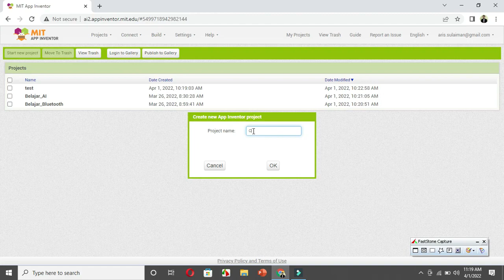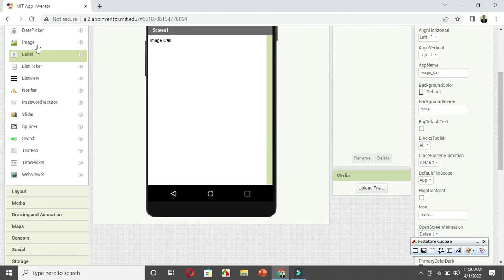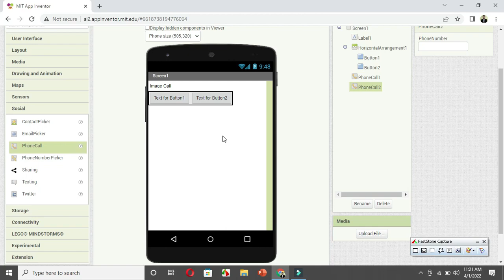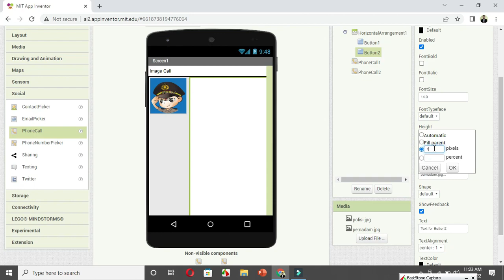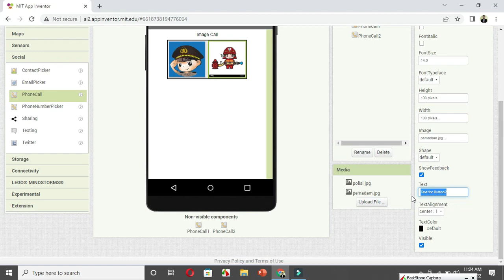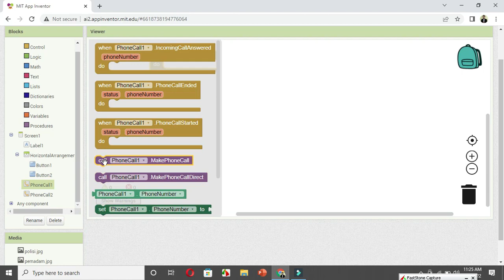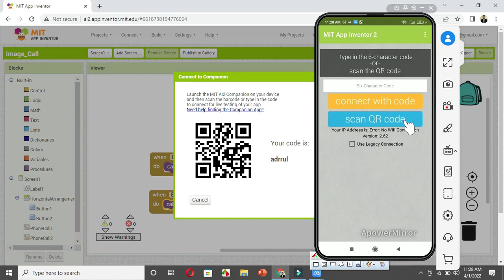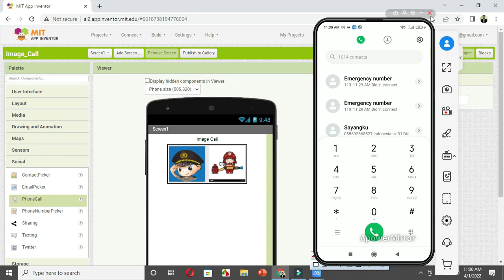G3. Membuat aplikasi IMAGE CALL menggunakan APP Inventor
Membuat aplikasi "IMAGE CALL" menggunakan APP Inventor

Keterangan:
Di bagian designer:
Menggunakan komponen : "Label","Layout: Horizontal Arragement","Button","PhoneCall".

1. Di atas diberi Label untuk Judul nya
2. Pada Layout dimasukan Button
3. Seeting Button dengan ubah/upload gambar.
3. Masukan PhoneCall dan masukan nomer Phonenya

Di bagian block:
Block 1 (Button): Jika diklik Buttonnya maka button akan melakukan

Block 2 (Phone Call): Maka akan terhubung ke nomer yang dimasukan pada properties.